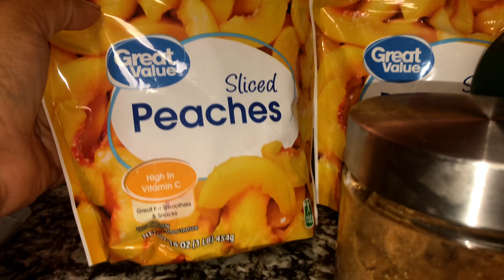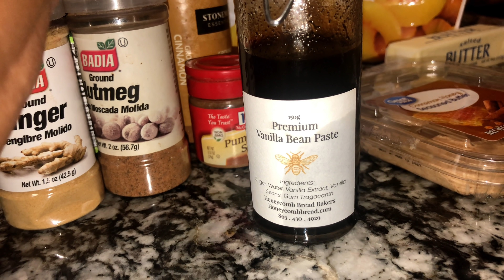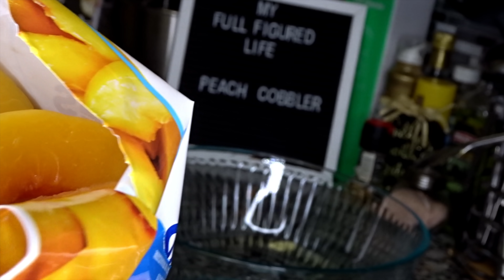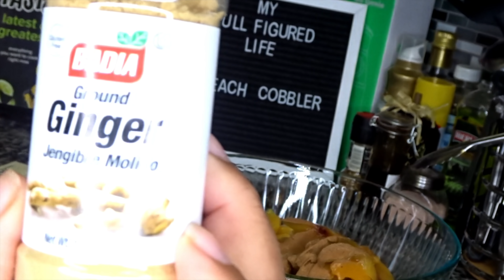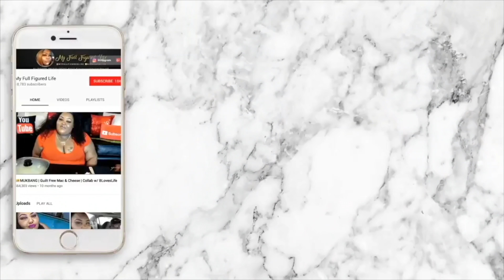🍑 EASY DOUBLE CRUST DEEP DISH PEACH COBBLER/ Cooking w/ Ashley